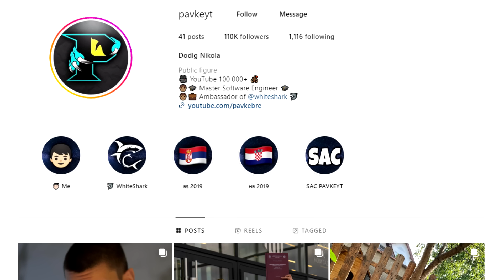UNREAL WIN ZA KRAJ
UNREAL !!!

KORACI
LIKE I SUB
FOLLOW INSTA - PAVKEYT
DODAJ - VOLIM PAVKETA

SPONZORI - WHITE SHARK !